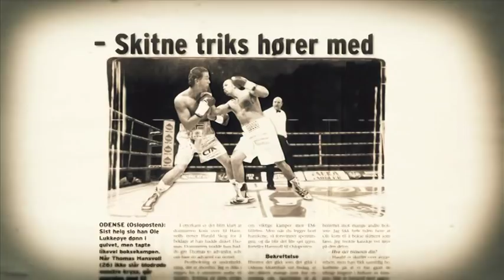TOLVTE RUNDE (trailer)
9. februar 2001 og 16. juni 2001 møttes de to norske proffbokserne Thomas Hansvoll og Ole Klemetsen i lett tungvekt-klassen.

Kampene skapte enormt oppstyr i media, og ble sett av nærmere en million seere på norsk TV2 (kamp 1).

"Tolvte Runde" er en dokumentar som viser hva som skjedde i kulissene, og hvordan to norske proffboksere ble satt opp i mot hverandre.

Dokumentaren følger de to fra midten av 80-tallet og frem til 2001.

"Tolvte Runde" er produsert av Mediaplaneten AS i samarbeid med Antimedia.

Kontaktperson:
Kyrre Merg (Mediaplaneten AS) tlf 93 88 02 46